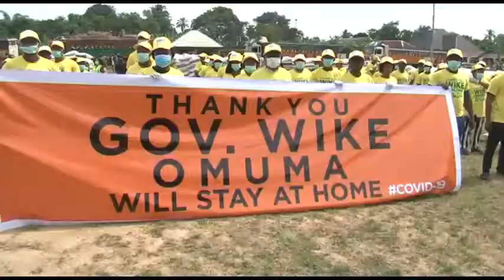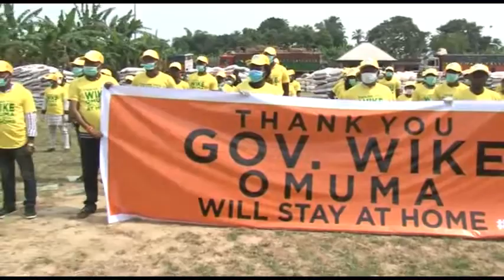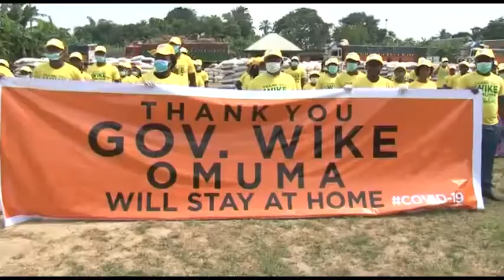Governor Wike distributes foodstuffs to the People of Omuma Local Government Area